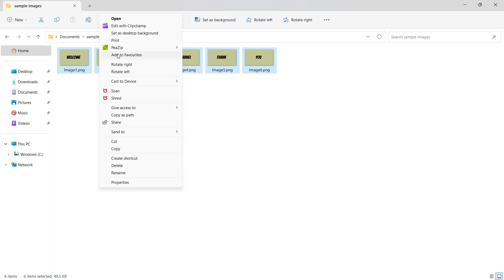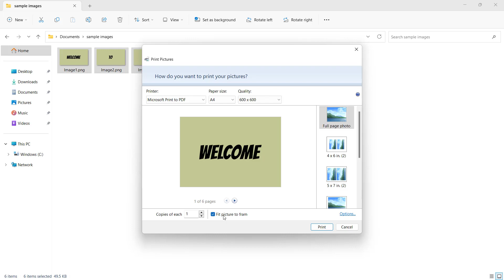How to Combine Images to PDF on Windows | No Software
In this video, we'll show you how to combine and merge images into a PDF file on Windows. Whether you're a student, professional, or just someone who needs to create a PDF file with multiple images, this tutorial will guide you through the process step-by-step.

We'll start by showing you how to select and arrange your images in the order you want them to appear in the PDF file. Then, we'll walk you through the process of combining and merging the images into a single PDF file using built-in Windows tools.

By the end of this video, you'll know how to combine and merge images into a PDF file on Windows, and you'll be able to create PDF files from images with ease.